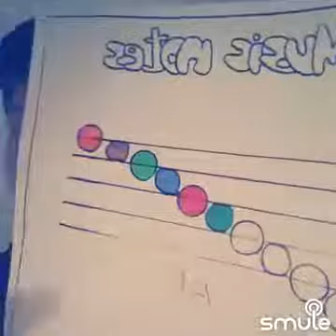Clase de musica #3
Aprende a leer notas y a tocar guitarra...si vives en las vegas y te gustaria tomar una clase conmigo no dudes en contactarme